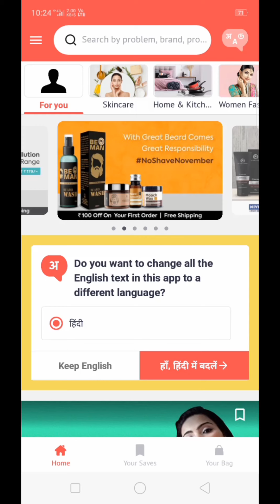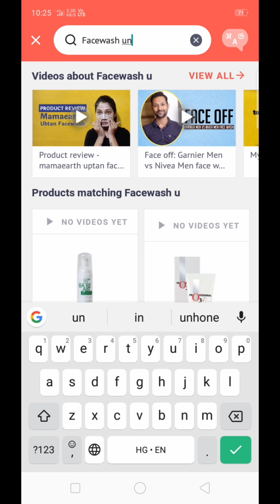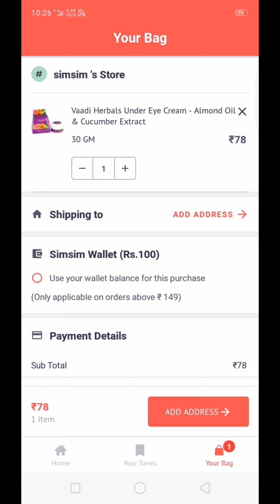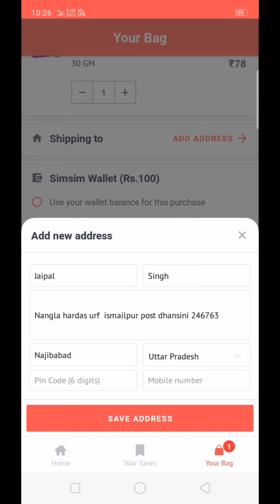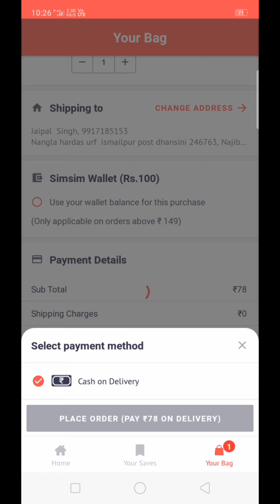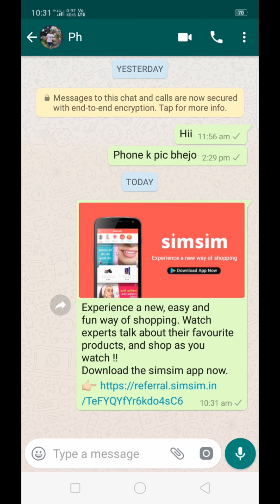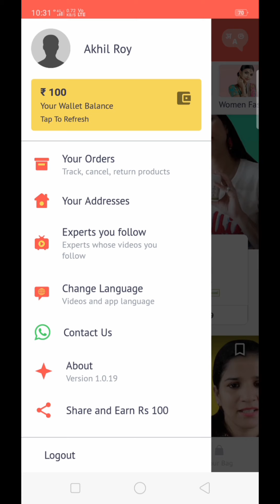Free mein shopping//best free shopping app//sim sim app//bheem unboxing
Hello dosto aj mai apke liy laya hu free shopping ki app jisme apko 100 r sin up bonus mil jayge or ha dosto ager ap kisi bhi Apne dosto ko refer karte ho or us link se apka dost install kar k shopping karta hai tho apko 100 r free mil jayge apke ye video jarur pasand aayi hogi

hello dosto kaise ho ap sb m aasa karta hu ki ap sabhi acche hoge
your questions

dosto apko ye video kaisi lagi comment mai jarur batay or ap kiss topic par video banbana chahte hai comment karke hume batay tab tak ke liy byyee